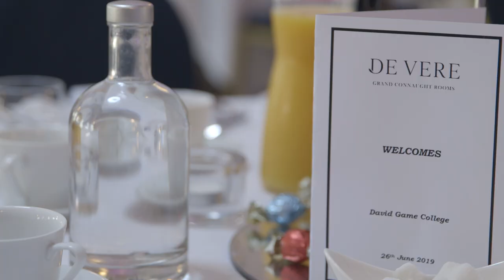David Game College - Prom 2019 (Full Edit)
Established in 1974, David Game College has now become one of the leading Independent Colleges in London. In May 2017, David Game College was graded as ‘Outstanding’ in all five categories by Ofsted. In 2017, David Game College moved from its Notting Hill Gate site to the City of London (Tower Hill) within the building of one of the world’s most prestigious educational foundations, the Sir John Cass’s Foundation, established in 1748. The College is housed in a newly renovated premises of nearly 60,000sq feet. In this new and much larger site, students can enjoy the benefits of modern purpose-built facilities including state-of-the-art science laboratories, two university-sized lecture theatres, stunning new art rooms, library, a gym, and a spacious canteen. As well as being surrounded by good transport links, the College is within walking distance from many of London's most famous attractions. Just a short walk from the Tower of London and the Gherkin, right in the heart of the City of London, with St Paul’s Cathedral and the Bank of England are within 10 minutes’ walk.

Take a behind the scenes look at David Game College, London.